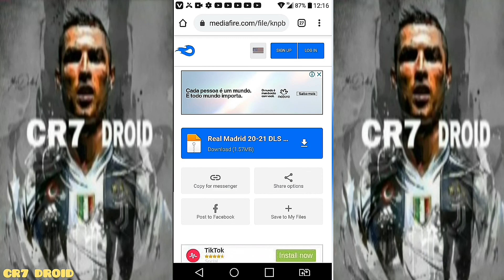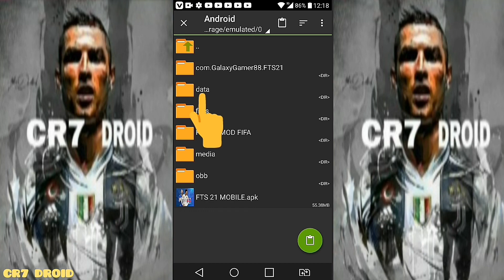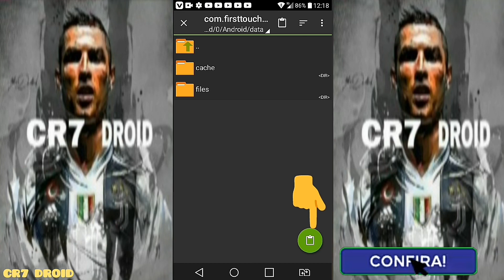COMO baixar e INSTALAR o time do REAL MADRI 2021 no DREAN LEGUE SOCCER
como baixar e instalar,time do real madri 2021, no drean legue soccer,

📁galera usem o código tik tok e ganhe dinheiro
J5988547

sejam todos bem vindos aqui no canal

trago hoje o time do real madri 2021
sem-finalista da champions legue

📁espero q vcs goste do video e do time

📁se gostar deixem aquele like 👍favor

📁compartilhem c/amigos

📂CANAIS PARCEROS 👇

➡fut dls e fts

➡pr7 edits

➡ezequi dls

➡saulo dls

➡irmãos tutorias kd

📂CRÉDITOS

esse foi o video de hoje

espero ter ajudado vcs a baixar um time top e compativel pra jogar oline ou offline

📁se gostou deixem aquele like👍favor

📁compartilhem c/ amigos

  OBRIGADO A TODOS Q. CURTE O CANAL

                                TMJ